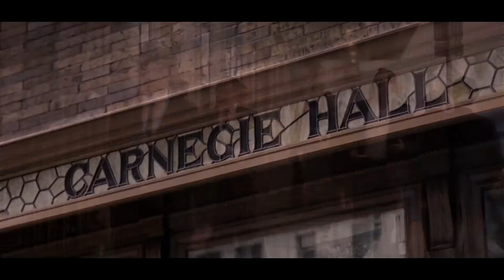Зелёная книга (2018) — русский трейлер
Режиссёр — Питер Фаррелли;
Жанр — драма, комедия, биография;
Страна — США;
Премьера РФ — 24 января 2019 (мир — 11 сентября 2018);
В ролях — Вигго Мортенсен, Махершала Али, Линда Карделлини, Дон Старк, Себастьян Манискалко и др.
Реальная история Тони Липа, малообразованного вышибалы итало-американского происхождения. В 1962 году его нанимают в качестве водителя на время тура одного из лучших джазовых пианистов мира Дона Ширли по провинциальному югу США. В поездке они пользуются «Зелёной книгой», чтобы иметь возможность остановиться в безопасных местах. Что принесёт в их жизни это путешествие?